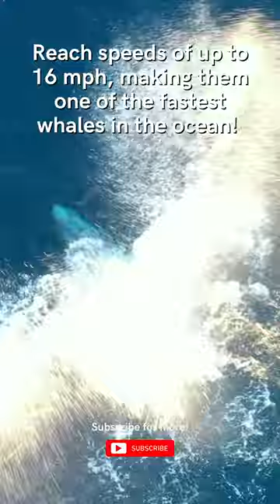Wonders of the Ocean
Whale Facts: A Humpback Whale is how fast?